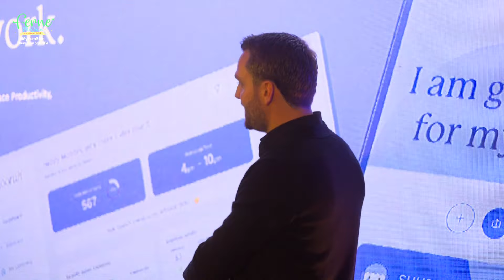INTENSE Pressure To Get The Speeches Right... | Ferne McCann: My Family & Me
Ferne McCann: My Family and Me: Tune in on Thursdays at 9pm on ITVBe and ITVX ❤️